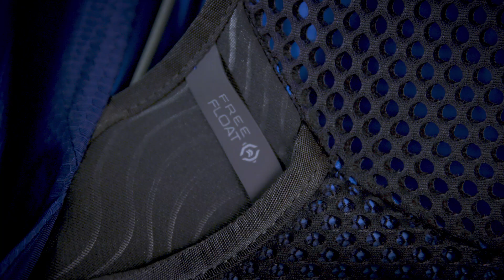[GREGORY] ZULU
𝟓𝟓 - 𝟔𝟓

MEN'S VENTILATED BACKPACKING & HIKING